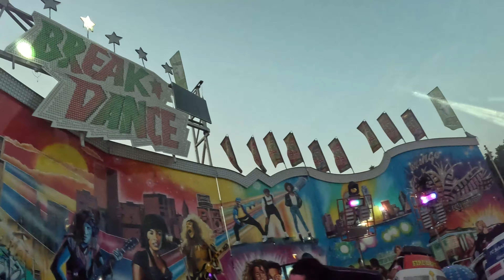Cityfest Lebenstedt 2023 - Abriss in der Innenstadt - Onride und Offride - großer Rundgang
Paypal-Unterstützung für noch mehr Kontent und noch mehr Touren. Wir sagen Danke

Wir danken  Jörg von DCW Jingles für die gute Zusammenarbeit.

Meine Kameras
DJI Pocket 2 Creator Bundle      Handkamera für Rundgänge
Canon XA40 4k-Camcorder        Stativkamera mit 20-fach optischem Zoom
Rollei Actioncam 10S Plus          Im Gehäuse für sehr nasse Aufnahmen
Apple Iphone 12 Pro Max            Wenn es mal schnell gehen muss.
GoPro Hero11 Black                     Onrides

Videobearbeitung
Movavi Video Editor Plus 2022
CapCut